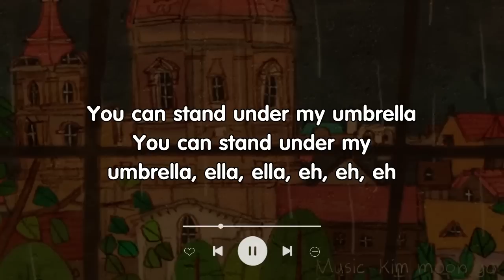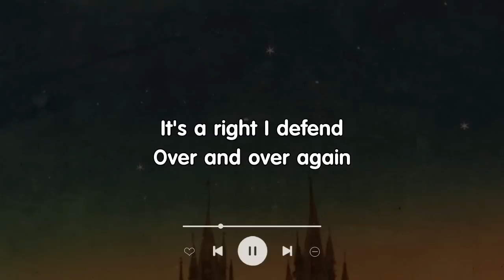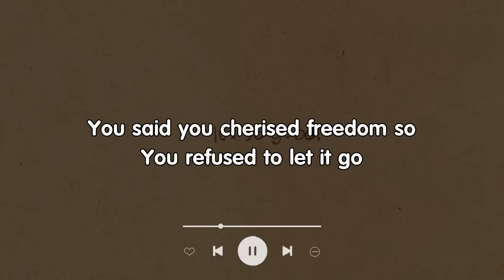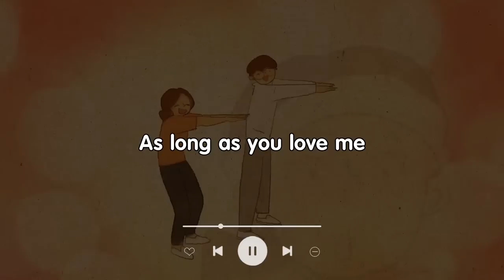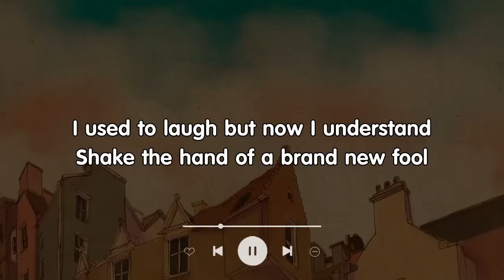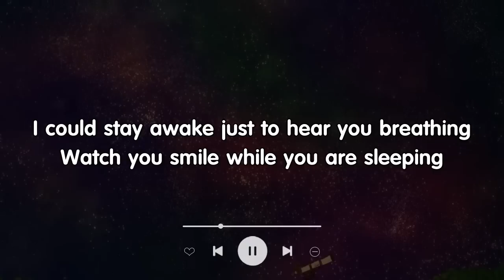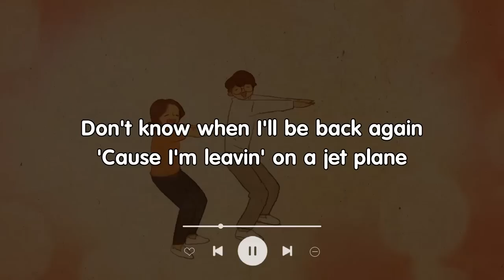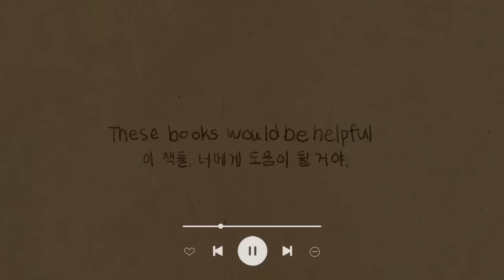Best Romantic Love Songs 70's 80's 90's With Lyrics 💘 Greatest Love Songs Of All Time🎶